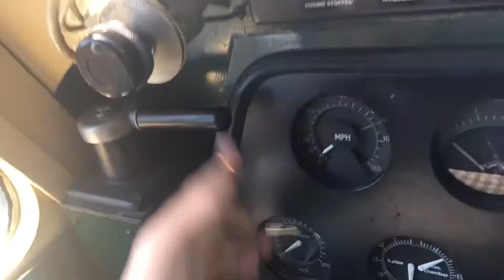Trains At | NNR - Poppy Line | Class 37 Cab Set Up, Engine Room, Thrash Tones And More! 29/05/2021!